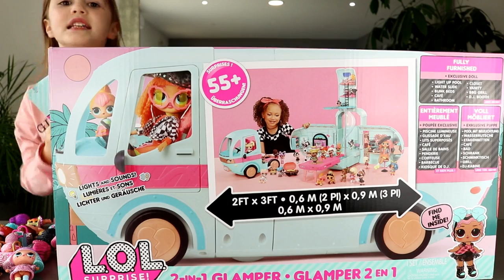L.O.L. Surprise : ROOM TOUR du CAMPING CAR TRANSFORMABLE en PISCINE + 50 SURPRISES !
A l'image de leur consœur Barbie, les poupées LOL se voient gratifiées d'un Camping Car incroyable ! Arrivant avec pas moins de 50 surprises à dénicher et découvrir, cet imposant moyen de transport propose un coin cuisine, une chambre avec deux lits superposés, un coin beauté, une table de mixage pour D.J. et même... une piscine avec toboggan !!! Voilà de quoi passer des vacances de rêve sur la route ! :)